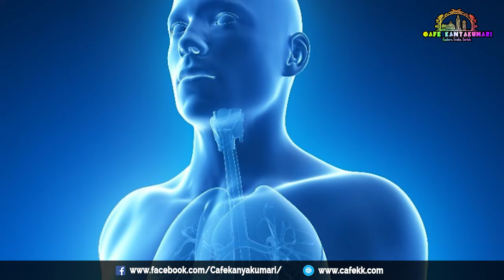பரோட்டா சாப்பிட்டால் இவ்வளவு பிரச்சனையா !!!